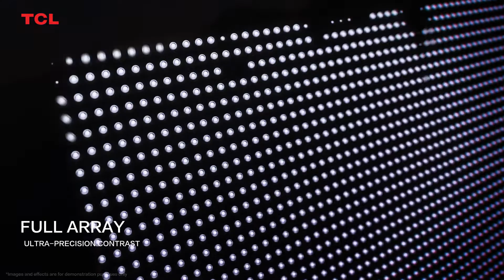【TCL】C825 mini QLED 量子連網液晶顯示器 頂極娛樂饗宴｜羅森資訊RAWSON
．最新Android 11(R)作業系統。
．AI遠端語音助理+語音遙控器。
．YOUTUBE、NETFLIX 遙控一鍵開啟。
．HDMI 2.1 影音享受不斷線支援WIFI 6 更穩更快速。
．附贈Full HD磁吸式視訊鏡頭，線上溝通更便利。
．IMAX Enhanced 最高認證，劇院級影音震撼。
．DOLBY ATMOS + 2.1聲道音響及重低音喇吧完美的音樂饗宴。
．Mini LED 獨立光源技術。
．Local Dimming 區域調光技術展現光影細節。
．120Hz MEMC 高動態處理技術影像更細緻流暢。
．DOLBY VISION IQ+HDR10+ 細膩逼真高動態對比。
．QLED 3840 x 2160 高解析面板。